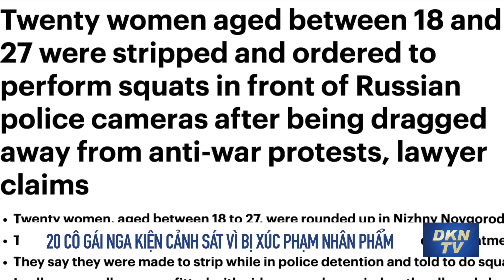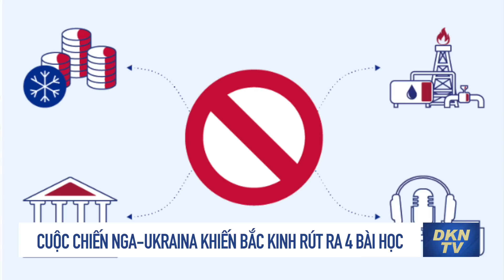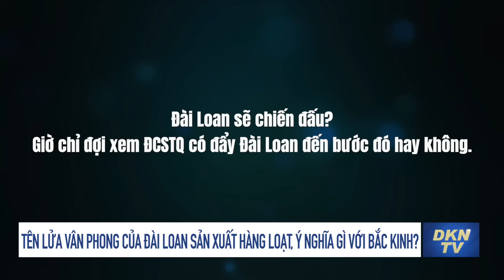Tin thế giới trưa 17/6: Báo Mỹ: Trump còn lâu mới bị kết tội nhưng rắc rối của Biden đã ở rất gần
0:00 Điểm tin
0:46 Đô đốc Anh: ‘Nga đã thua về mặt chiến lược’
2:17 20 cô gái Nga kiện cảnh sát vì xúc phạm nhân phẩm khi khám xét họ trong cuộc biểu tình phản đối chiến tranh
4:02 New York Times: Trump còn lâu mới bị kết tội nhưng những rắc rối của Biden đã ở rất gần
8:26 Cuộc chiến Nga-Ukraina khiến Bắc Kinh rút ra 4 bài học
9:59 Chuyên gia: Tên lửa Vân Phong của Đài Loan chính thức sản xuất hàng loạt, điều này có ý nghĩa gì với Bắc Kinh?